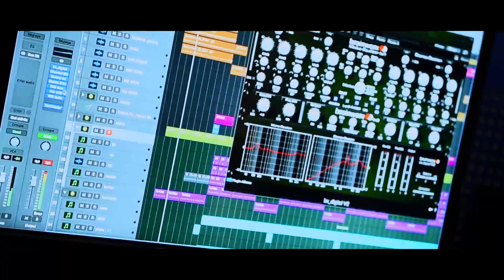Sofiane Bouzeggane 2021 - Zin L-harkus Clip Officiel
ÉditionStudio Venise Pro :
▶Arrangement et Clavier: Aghilas Assam🎵🎺
▶ Auteur & compositeur : Zohir Moali
▶ Mixage : Aghilas Assam
▶ Studio:Venise Music 🎙🎧
▶ Production:Venise Music
▶ Producteur:Zohir MOALI